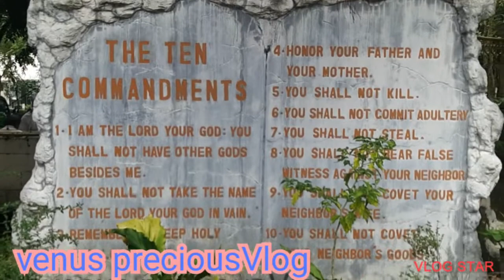Dipolog Cathedral Church